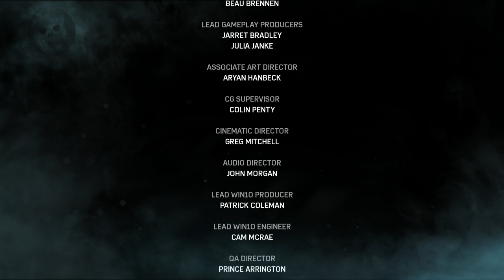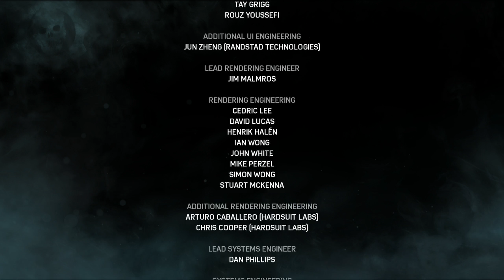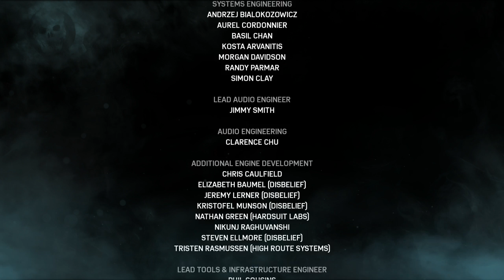gears of war 4 solo campaign part 11 xbox one last levels